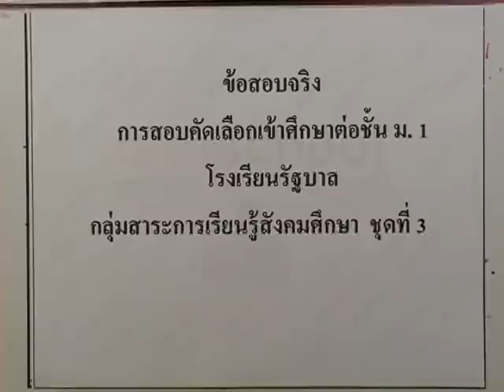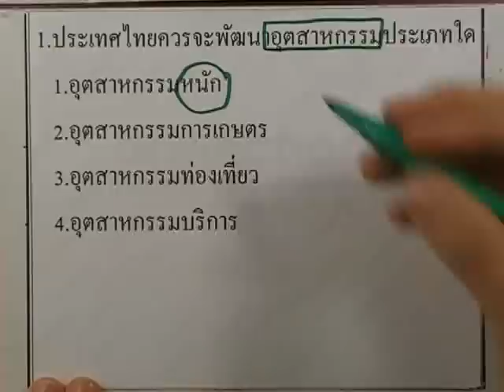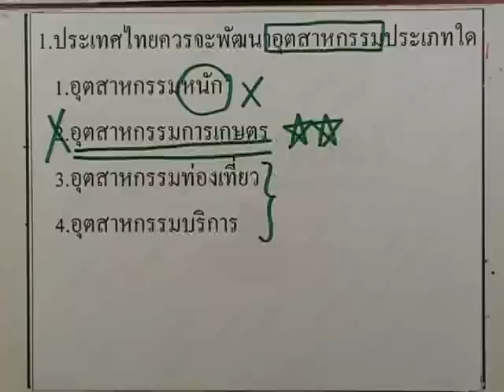ข้อสอบเข้าม.1 : สังคม ชุด03 ข้อ01